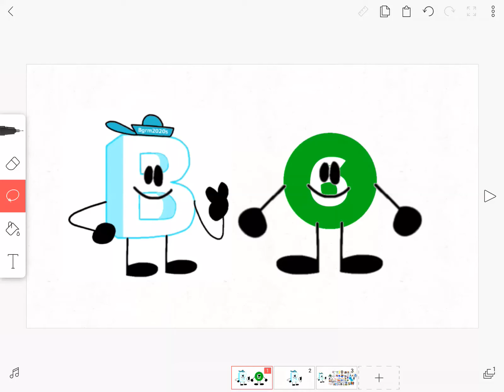6 train / bfw Official joins!